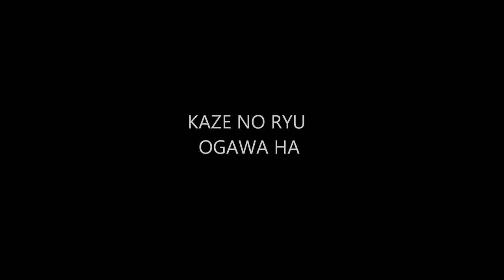Ogawa Ryu - Shidoshi Luis Nogueira - 2008 - Original Scenes IV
in Spain 2008